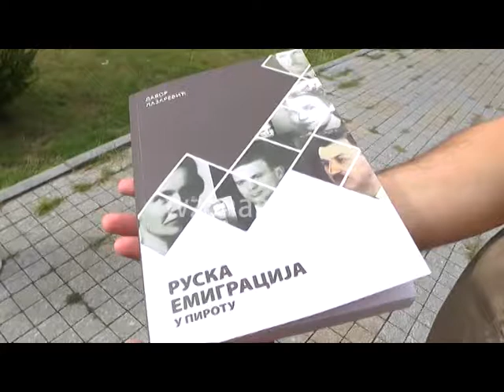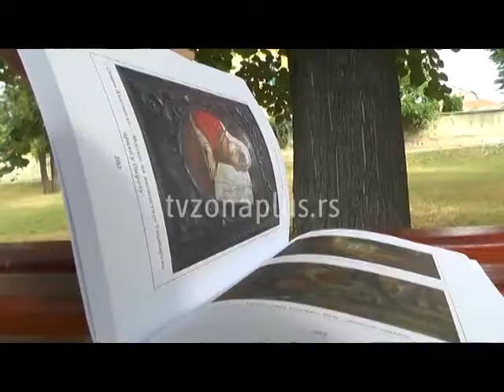“RUSKA EMIGRACIJA U PIROTU”